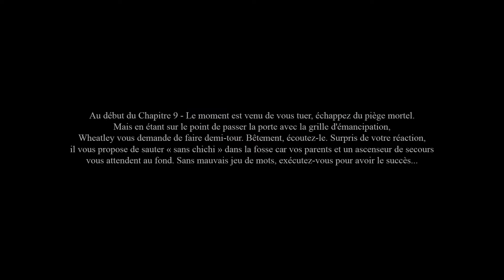Portal 2 - Succès - Maître de la fosse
Guide pour réaliser le succès :

Maître de la fosse
Montrer à la fosse qui est son maître.

Un J'aime / Partage / Commentaire est toujours apprécié !